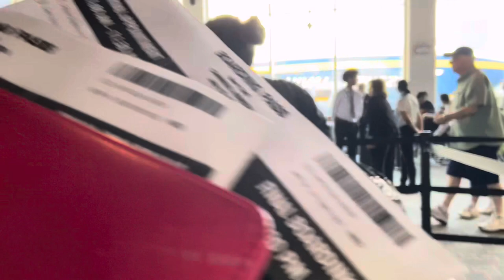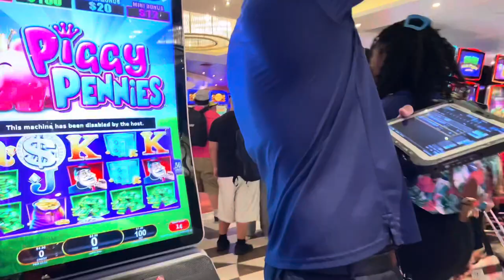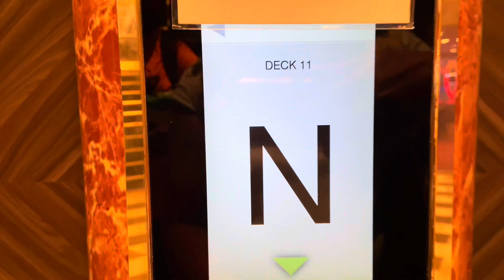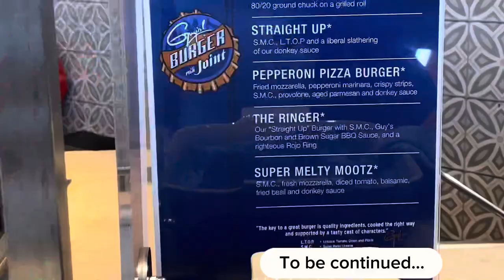BOARDING DAY! | CARNIVAL VENEZIA | VLOG 4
Shout outs to @aRICHandJAZZYLife for being the visionaries of Melanin at Sea and extending the invitation, to be amongst our cousins at Sea!
Also, special thanks to @AddyandTerry for co-hosting. This duo couple is such a vibe!

We had an amazing time sailing with our cousins on Carnival Venezia to Bermuda out of New York! It was 🔥 Melanin at Sea 1.5 in the books! Cannot wait to do it again. We hope you all enjoy the vlog series of our personal experience (POV).

Carnival Liberty ✅
Carnival Victory ✅
Carnival Horizon ✅
Carnival Conquest ✅
Carnival Venezia ✅

Camera Cover:

Lorima Cup Phone Holder for Car

ONSHONE Multifunctional Rearview Mirror Phone Holder

Featured product: